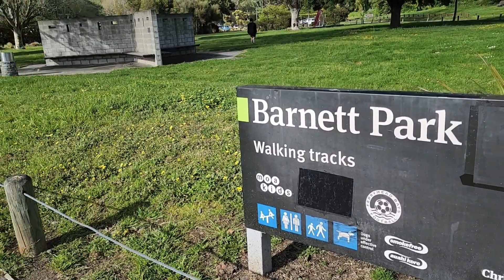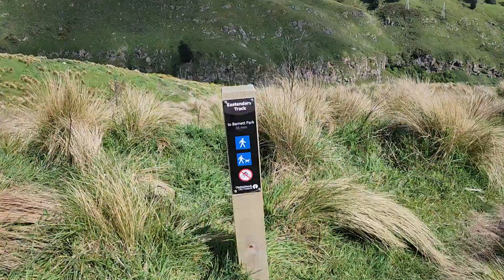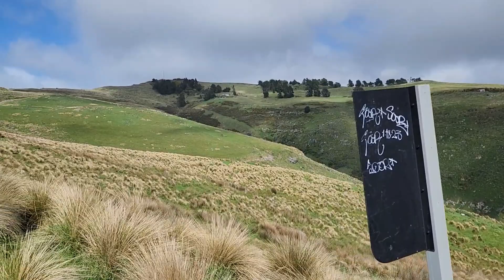25 October 2023